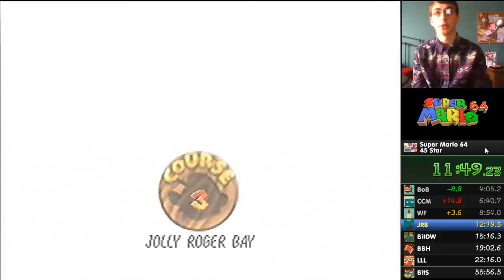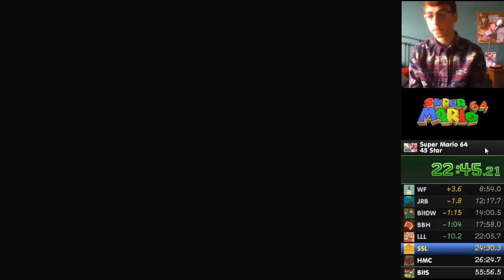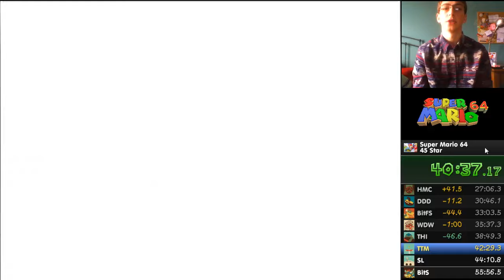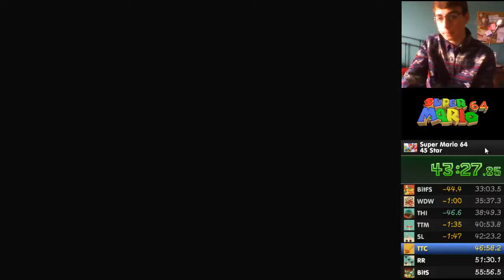Super Mario 64 - 45 Stars in 54:41 [w/ facecam]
HEY! Sorry for no recent shiny pokemon uploads. My luck has just been horrible lately. Here's a glimpse: Over 23,000 starters seen. yay.

Aaaaaannnnyway... My first actual run after my "just to have splits" run. Sub 50 is my first major goal!